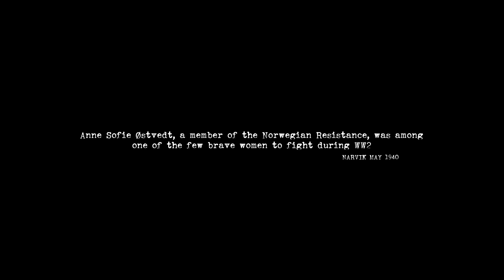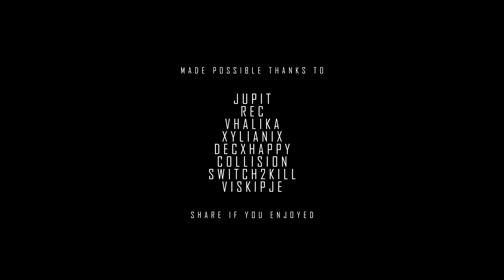ØSTVEDT - Battlefield V Cinematic Movie by Badogblue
Battlefield V Østvedt cinematic movie, recorded during the closed alpha on public servers.

The Employables 2 (Battlefield Hardline)